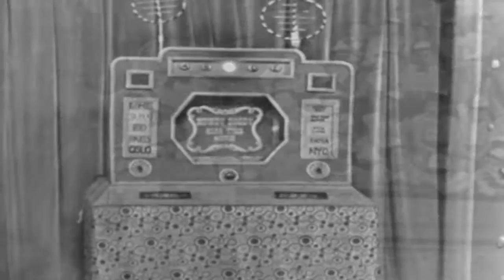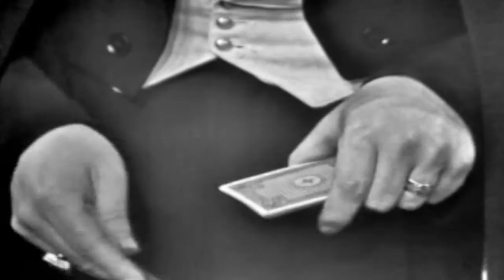Howdy Doody 50s Kid's TV episode 39 of 39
This video has been restored and compiles under Public Domain and Derivative Works guidelines by Timeless Television. Howdy Doody was an American children's television program (with circus and Western frontier themes) that was created and produced by E. Roger Muir[1] and telecast on the NBC network in the United States from December 27, 1947, until September 24, 1960. It was a pioneer in children's television programming and set the pattern for many similar shows. One of the first television series produced at NBC in Rockefeller Center, in Studio 3A,[2] it was also a pioneer in early color production as NBC (at the time owned by TV maker RCA) used the show in part to sell color television sets in the 1950s.